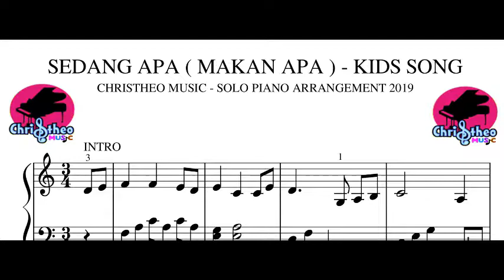Sedang Apa ( Makan Apa ) - Kids Song Partitur Solo Piano by Christheo Music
Mohon maaf harga yg tertera di video sudah mengalami penyesuaian. Oleh karena views sudah banyak maka tidak kami ubah ( karena utk mengganti video harus di delete ). Cara Order & Harga kunjungi link berikut :